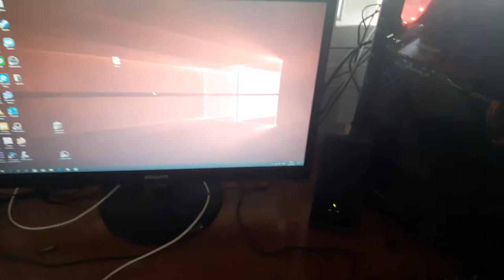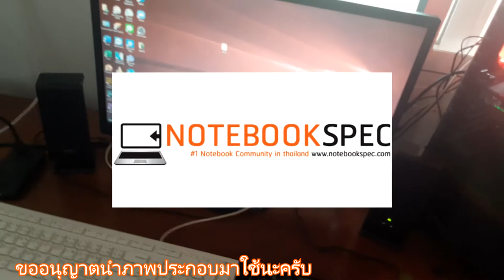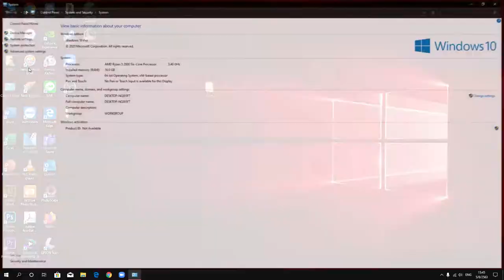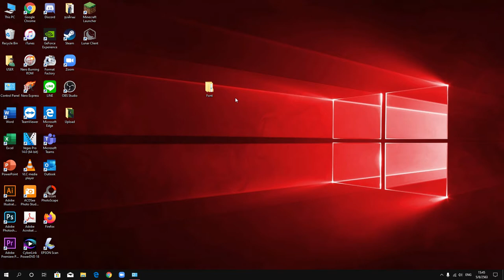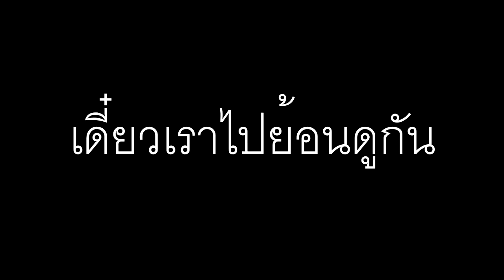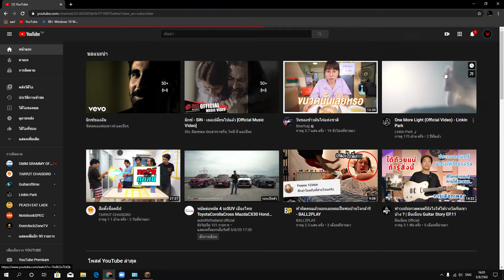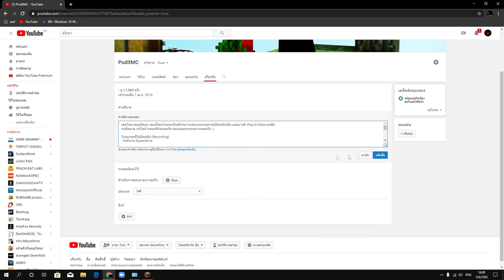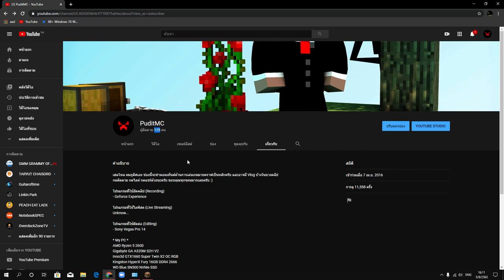คอมใหม่ VS TNT 1000 ลูก!!? พร้อมการรีวิวสุดฉีก!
* MyGameAndClient *
Minecraft 1.8.9
Lunar Client (AntiCheat Off)

Resources Pack Used : Scope 32x

 - Turkish March
 - Power On FruityAudio
If you want to use this track in youtube video, game, movie or another project, you can license this track